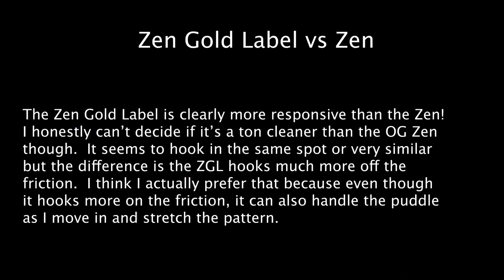900 Global Zen Gold Label Review by Casey Murphy